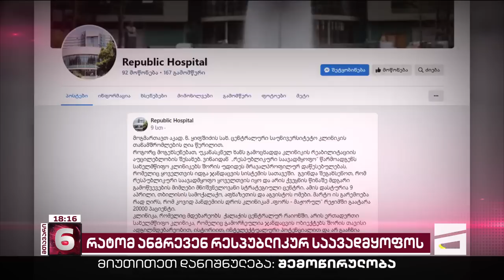მთავარი 6 საათზე - 22.03.2023